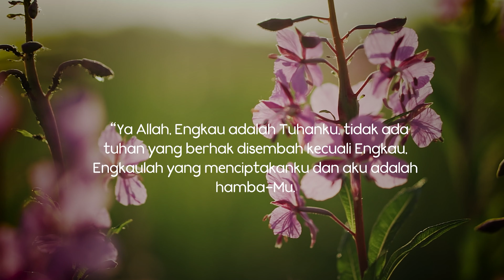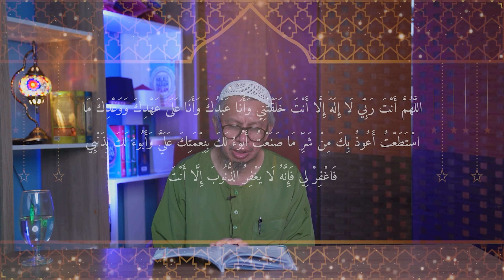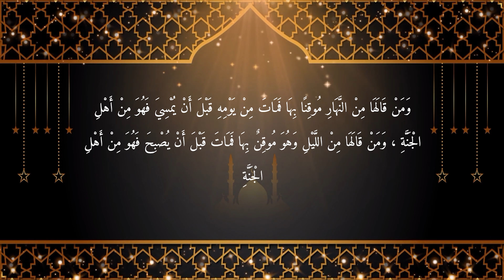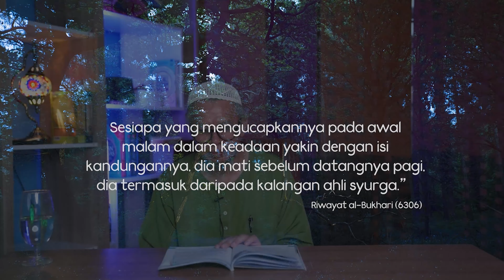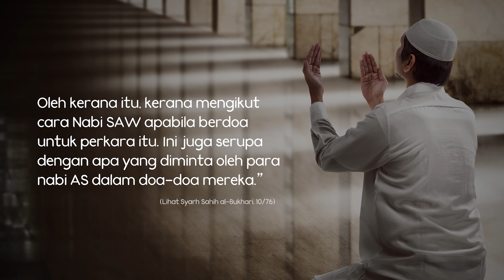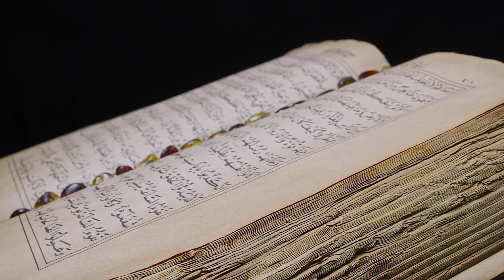Inilah Doaku l Doa Penghulu Istighfar